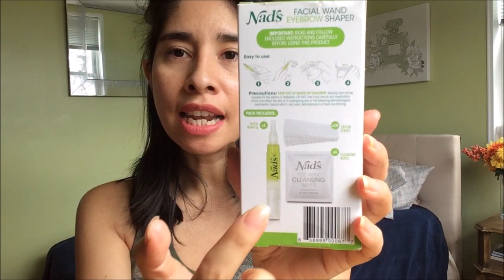Reseña de Gel depilador Facial de la marca Nads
Hola mis bellezas el día de hoy les traigo reseña de un gel depilador para cejas y rostro. Sera que vale la pena comprarlo. Vamos  a ver el video. Aqui les dejo mi Instagram por si desean seguirme.

Saludos!